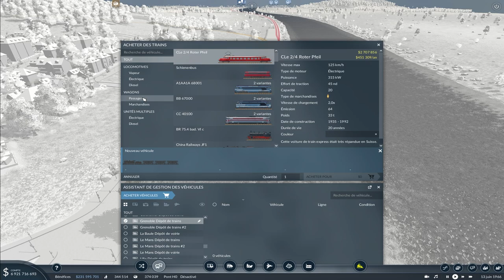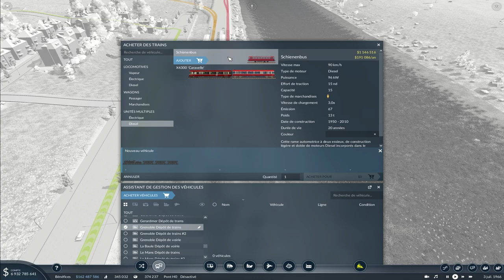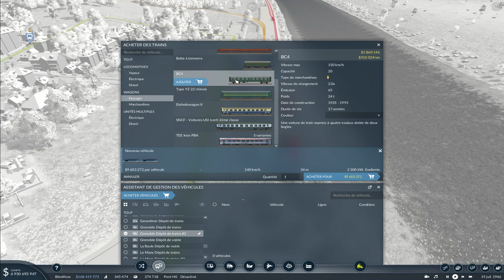Transport Fever 2, let's play moddé Ep93: Jonction sur Grenoble.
On continue d'agrandir le réseau en reliant Grenoble à Nîmes.